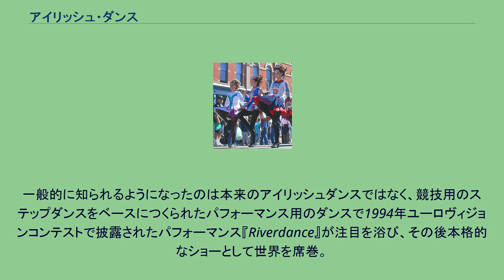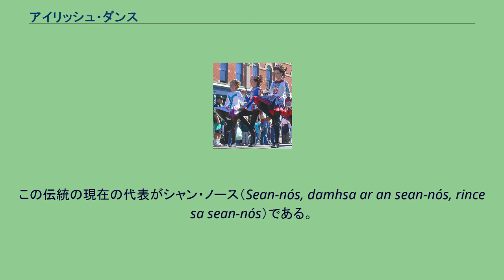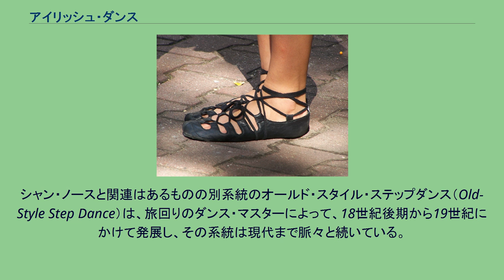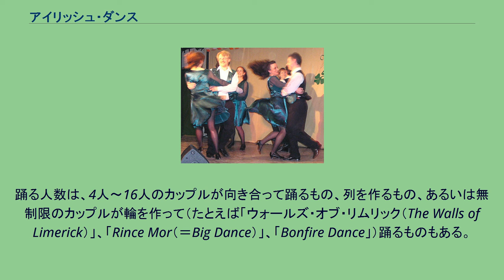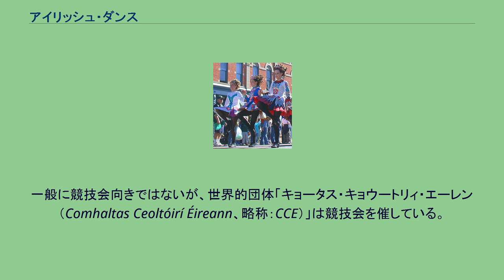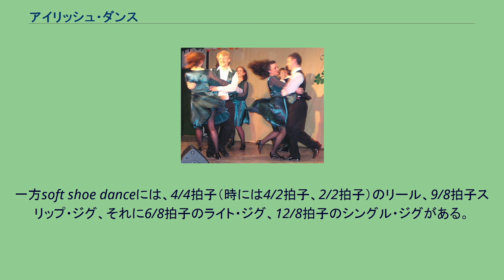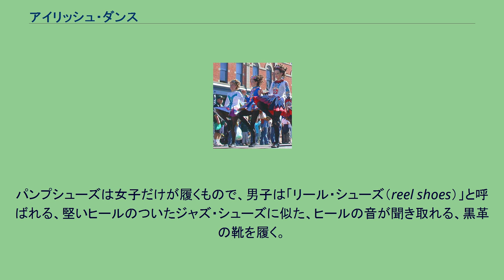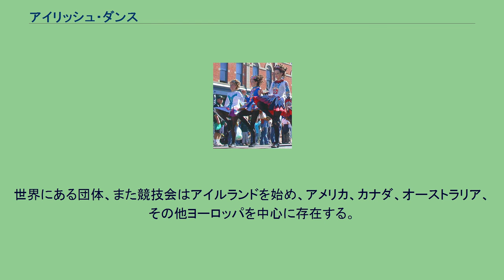アイリッシュ・ダンス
アメリカ合衆国フォート・コリンズ (コロラド州)での聖パトリックの祝日のパレードのアイリッシュ・ダンサーたち アイリッシュ・ダンス（Irish dance）とは、アイルランドのダンスのこと。
いろいろな種類がある。
アイリッシュ・ダンスは、ソシアル・ダンス（社交ダンス）とステップダンス（足のみで踊る）に分類できる。
さらに分けるとステップダンスにはシャン・ノースからオールドスタイルステップダンスと進化し、今では競技用のステップダンス(コンペティションダンス)の3種類のタイプがある。
一般的に知られるようになったのは本来のアイリッシュダンスではなく、競技用のステップダンスをベースにつくられたパフォーマンス用のダンスで1994年ユーロヴィジョンコンテストで披露されたパフォーマンス『Riverdance』が注目を浴び、その後本格的なショーとして世界を席巻。
今ではアイリッシュダンスの代名詞となったが本来のアイリッシュダンスではショーダンスのように横一列に並んでステップを踏みならすことはしない。
ソシアル・ダンスはさらにケーリー・ダンス（céilí）とセット・ダンス（set）に分類することができる。
どちらもカップル（男女一組）のセットで踊られ、通常、人数は4人から16人である。
アイリッシュ・ソシアル・ダンスは現在まで続く伝統で、場所によって、修正が加えられたり、新しい振り付けが施されたり、さまざまなバリエーションがある。
競技ダンス（Irish stepdance）は、ライトダンス、ヘヴィダンスの二種類があり、シューズがそれぞれ異なる。
ライトダンスでは薄い牛革に編上げの紐のついたパンプシューズ、ヘヴィダンスではファイバーチップがつま先部分につき、バンドとヒールがある牛革靴であるヘヴィシューズ（またはハードシューズ）に分かれる。
また、ソロで踊るものとグループで踊るものがある。
基本は上半身を動かさず、足をのみでステップを踏むが、グループで踊るものはショーダンスとは逆に音を出さないライトダンスのみしかなく、大体二人一組となって4～16人で上半身も使って踊る。
16世紀にイギリスからゲール語を禁止され、踊る事も禁止されて、窓を通して外から見られても踊っていることが分からないよう、上半身を動かさず下半身でリズムを刻むダンスが誕生した。
おそらくアイリッシュ・ダンスの伝統は、アイルランド伝統音楽との密接な関係の中で発展したものと思われる。
誕生はキリスト教が伝わる前で、後に、大陸のダンス形式、とりわけカドリーユから強い影響を受けた。
遅くとも1900年代の初めには、旅回りのダンス・マスター（ダンシング・マスター）がアイルランド中に教えて回っていた。
アイリッシュ・ステップダンスの伝統は、アイルランドの伝統音楽と一緒に発展したパーカッシヴ・ダンス（打撃系ダンス）の固有の形式から成長した。
この伝統の現在の代表がシャン・ノース（Sean-nós, damhsa ar an sean-nós, rince sa sean-nós）である。
シャン・ノースの最も根強い伝統はアイルランド西部のコネマラのゲールタハトにあるが、シャン・ノースのダンサーはアイルランド中にいる。
シャン・ノースとはアイルランド語で「古いスタイル」「古いやり方」という意味で、文字通り、ソロ・ステップダンスの古い形式である。
特徴としては、腕と上体の力を抜いた打撃的なステップ、床に近いステップ・ダンス、自己表現性、即興性、ステップと音楽の関係の強調などが挙げられる。
ほとんどのシャン・ノース・ダンサーはミュージシャン1人と踊ることを好む。
伴奏はメロディオンあるいはアコーディオンが人気がある。
シャン・ノースはアイリッシュ・ステップダンスの原型で家々やパブ、ケーリー（ダンスの集まり）といった場で踊られる。
シャン・ノースの最も大規模な集まりは、アイルランド語を祝って毎年催される「Oireachtas na Gaeilge」で見られ、この時にはシャン・ノースのダンスと歌の競技会も行われる。
シャン・ノースと関連はあるものの別系統のオールド・スタイル・ステップダンス（Old-Style Step Dance）は、旅回りのダンス・マスターによって、18世紀後期から19世紀にかけて発展し、その系統は現代まで脈々と続いている。
ダンス・マスターたちはソロ・ダンスとソシアル・ダンスの両方を様式化および変形した。
具体的には、上体、腕、足の配置にルールを設けた。
さ...